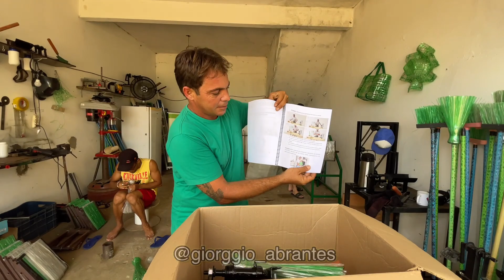Como reaproveitar garrafas plásticas - faça você mesmo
Veja , não ganha dinheiro quem não quer trabalhar .

📌 regras para concorrer Siga a página tira um print e me manda 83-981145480
já estar concorrendo .
Boa sorte 🍀

Gratidão 💚

Juntos fazemos a diferença ♻️💚

Apóie meu projeto
Contribua com um real
CHAVE PIX

Pretende viver de reciclagem ?

Que aprender como ganhar dinheiro com o lixo de outras pessoas ?

ADM @giorggio_abrantes